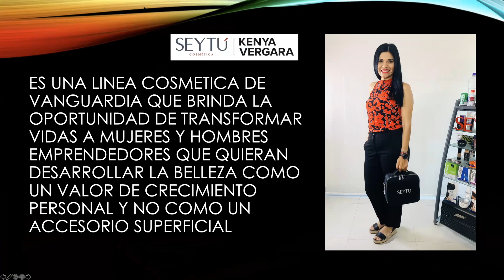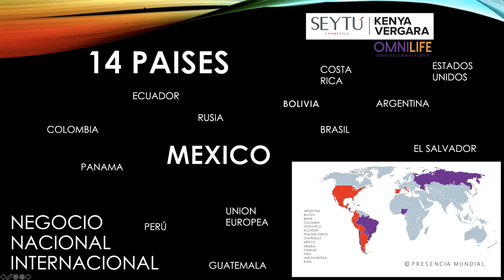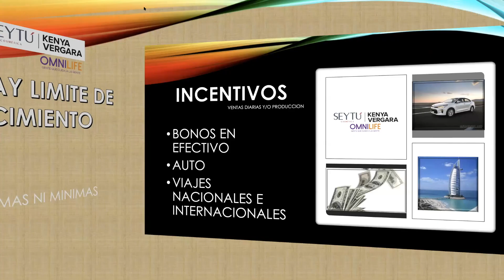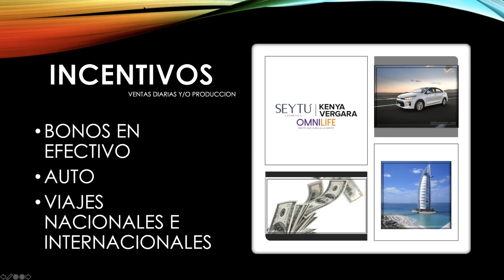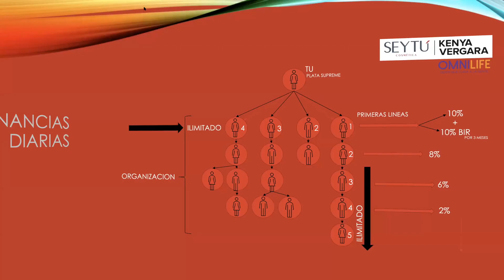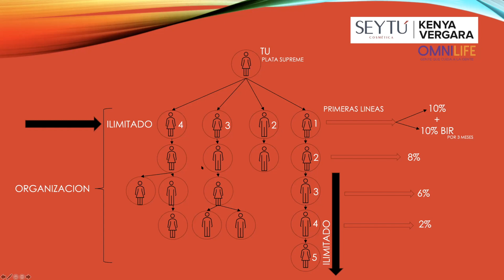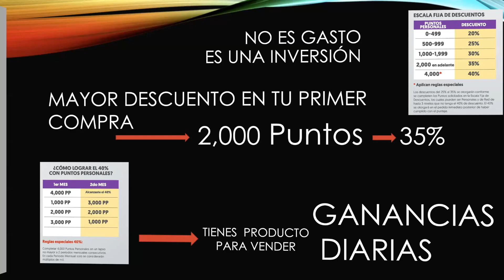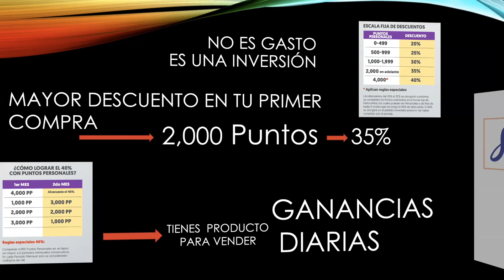Explicación del Negocio Seytú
Date la oportunidad de conocer un poquito más a profundidad este maravilloso mundo de Seytú

contactame
Mi WhatsApp

DALE CLICK AL ENLACE PARA QUE ME MANDES MENSAJE  DIRECTO